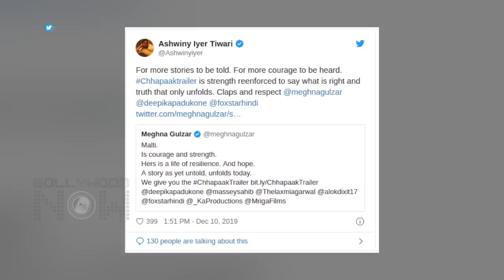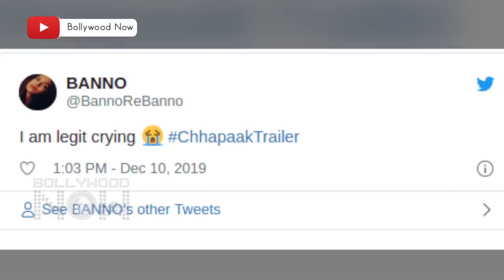Alia Bhatt, Rangoli, Karan Johar, | Stars REACT To Deepika Padukone's Chhapaak Trailer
The trailer of Deepika padukone's Chhapaak is out. And here is how Bollywood stars and fans reacted to the trailer. Watch video to know their reaction.